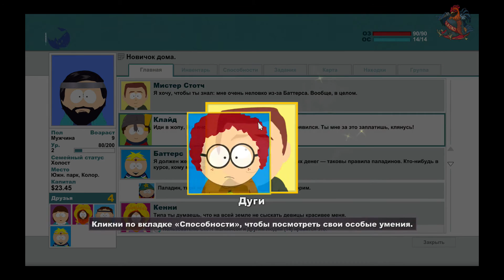South Park: The Stick of Truth [Палка су...истины] #1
Поощрение автора:
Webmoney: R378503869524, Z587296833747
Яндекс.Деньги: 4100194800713